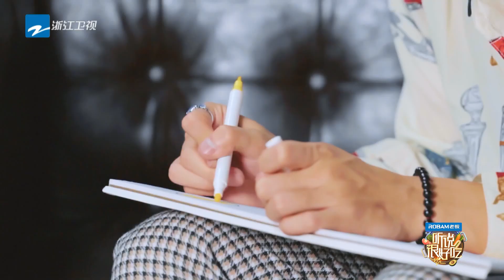听说很好吃2 看嘴识人的震惊琛 画自画像越画越偏的画画琛 这样的姚琛你见过吗？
这一季会做出怎样的创意食物呢
快跟着吃仔一起期待吧！！

《听说很好吃2》是浙江卫视推出的创意美食比拼真人秀，林依轮、张含韵、王耀庆、罗一舟担任常驻嘉宾“好吃家族”，将与主持人陈欢一起，开启一场全新而有趣的创意美食体验， 节目通过创意提案的形式，打破常规认知，创造出突破想象的全民创意美食。